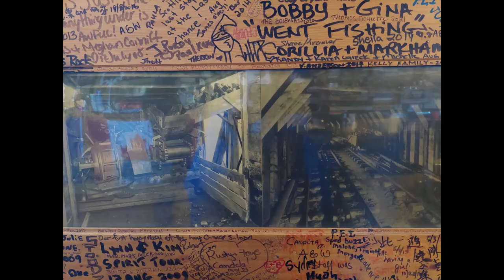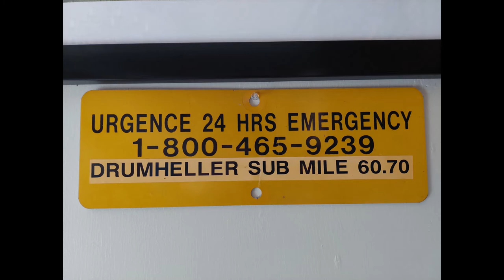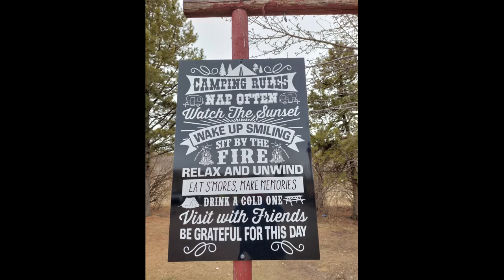Last Chance Saloon/Rosedeer Hotel + CN Drumheller Sub Photos From 1900s & Track Removal!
Camera: Samsung Galaxy A52 5G (64MegaPixel Lense Used)

Here is another place I visited while in the area of Drumheller. This is the Last Chance Saloon in Wayne, AB where coal miners would meet everyday after working in the mines worked by the CN Drumheller Sub. The tracks were removed in 2014, but this Saloon shows much of the history that hasn't been forgotten. Check out this video below, which shows the Saloon/Hotel and the Drumheller Sub tracks when they were still there! Enjoy!